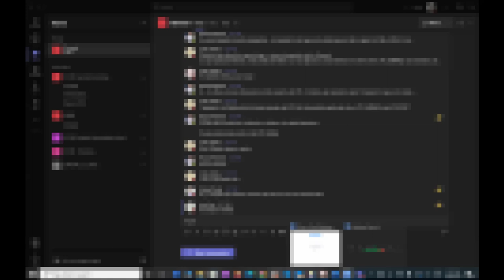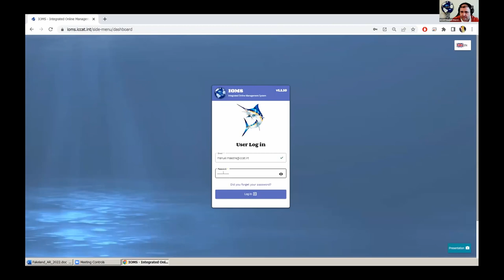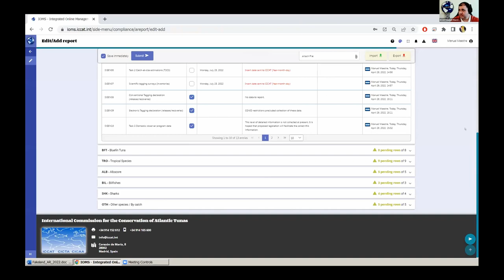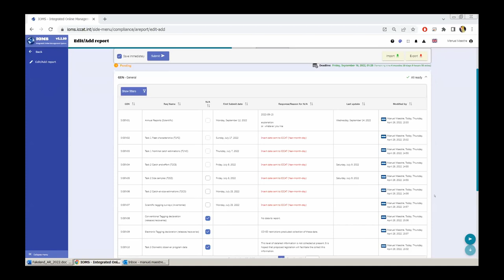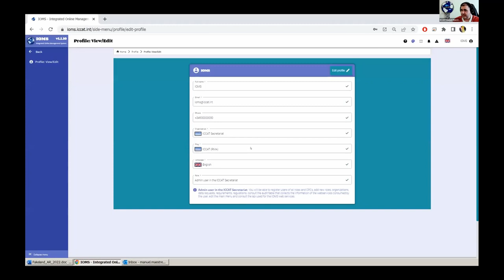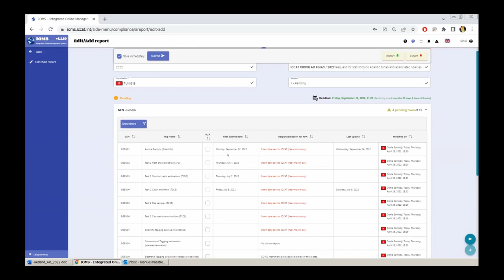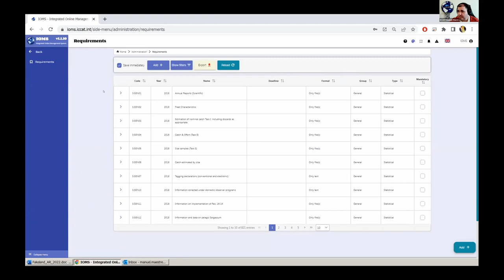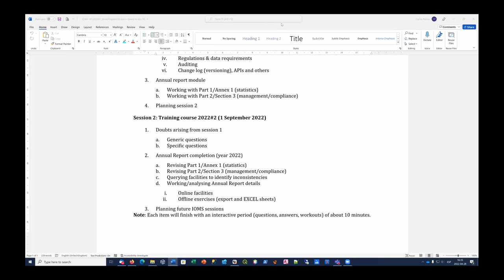Formation Session 1 Partie II (FRANÇAIS)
Interprété en français.
SOUS-TITRES ORIGINAUX : Utilisez la traduction automatique des sous-titres si nécessaire.

Commission internationale pour la conservation des thonidés de l’Atlantique